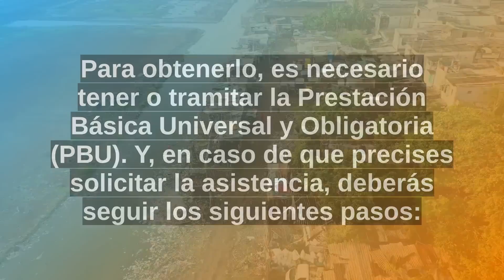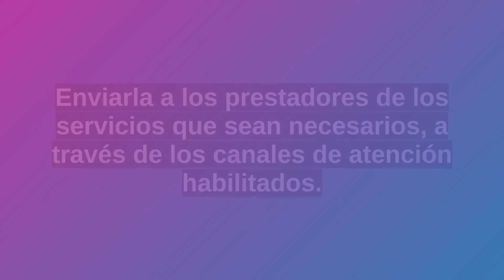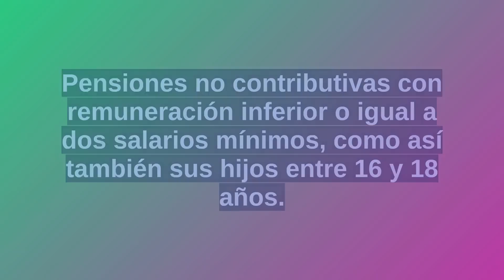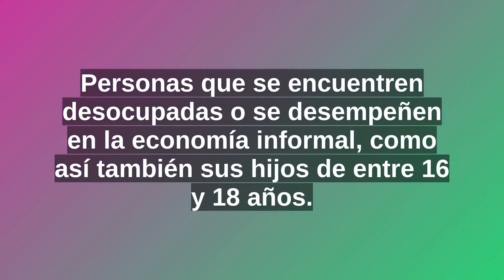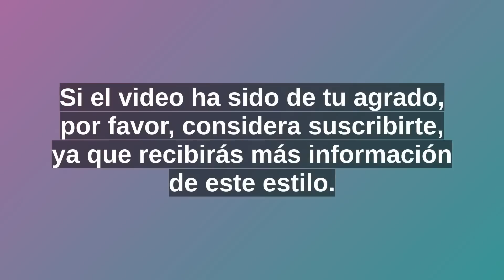LOCURA TOTAL❗ANSES te REGALA INTERNET ✅ Como y dónde anotarse para obtener INTERNET GRATIS!